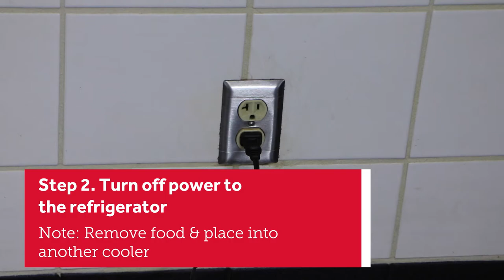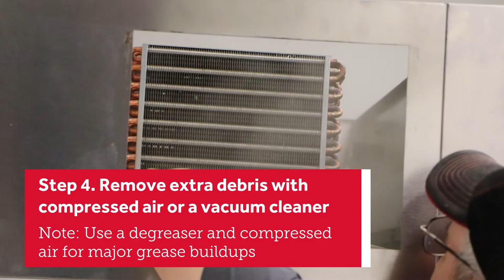How to Clean a Delfield 6000XL Condenser Coil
Cleaning the condenser coil on a Delfield 6000XL Reach-In Refrigerator every few months is crucial to routine preventative maintenance. With the help of our friends at General Parts, we'll show you how to do this procedure quickly and properly.

Parts Town has real OEM refrigeration parts to help maintain and repair any commercial unit. If you need new commercial refrigeration parts, visit us today

Check out @DelfieldTechTalk for more videos on their equipment